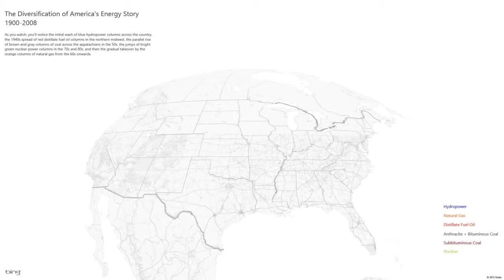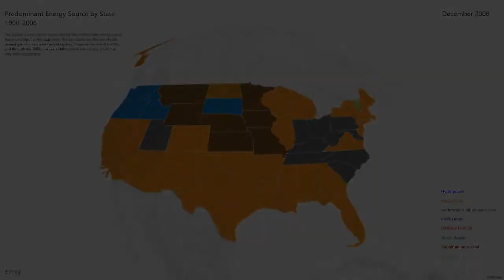U S Power Production A Power Map for Excel Tour